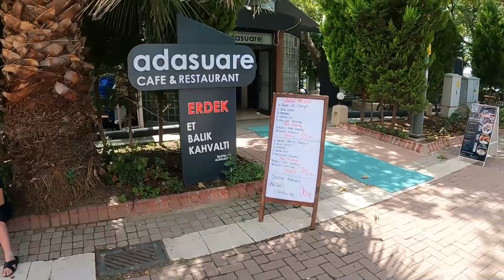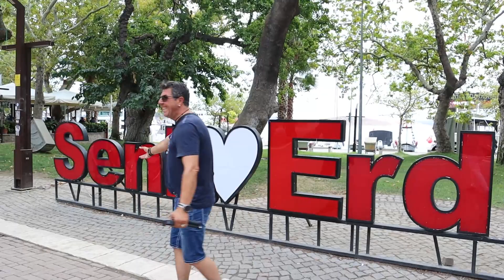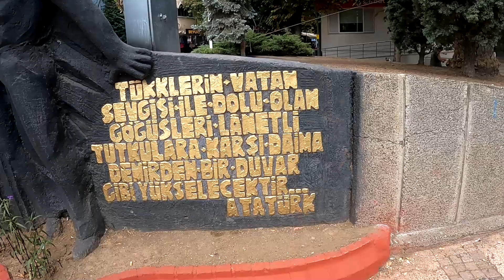Erdekte Gezilecek Yerler. ( Erdek nasil bir yer ? )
Bu videom`da (ERDEK) Iyi seyirler.

Diger videolarimiz icin takipte kalin.

Merhabalar ben Haldun,bu kanalda sizlere degisik Ülkeler tanitacagim, ayda bir yeni videolar cekiyorum.